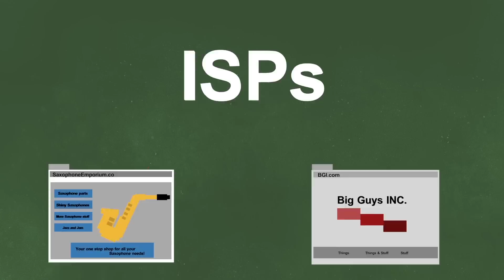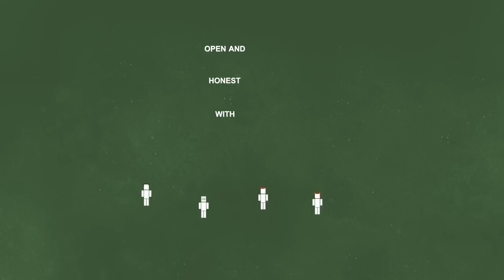Net Neutrality Explained In One Minute!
Net Neutrality is an incredibly important issue! Get a simple explanation in under two minutes.